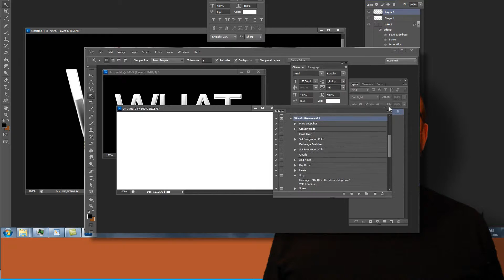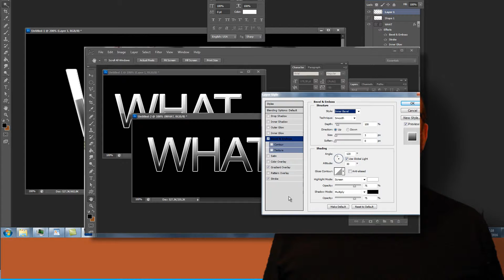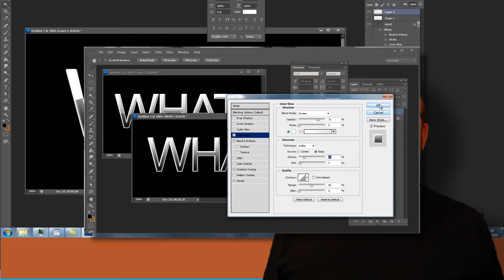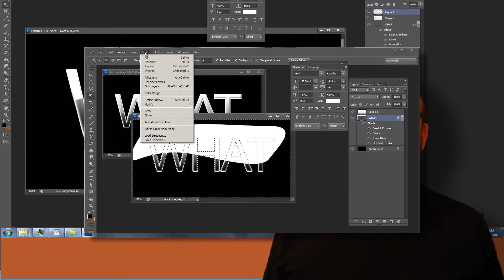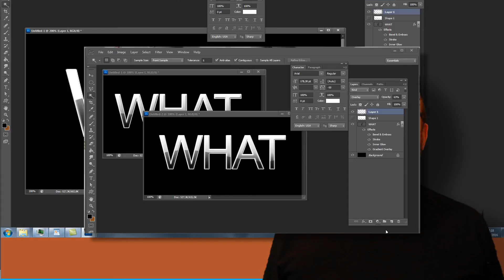PSFUN 012 Mais Reflexo de Pobre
Neste vídeo a gente volta a fazer reflexo de pobre. É quando a gente precisa simular textura de metal, brilhos e horizontes refletidos nas letras que a gente escolheu. O 3DSMax também faz essa parada, mas é outro departamento. Confere a goma.